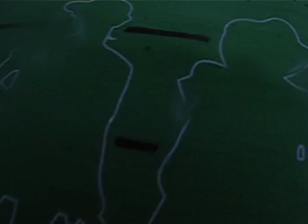Chessington fun 2.